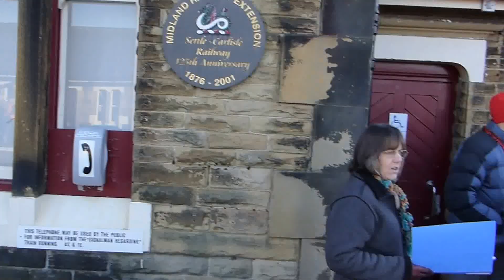Settle Voices - Gloria - Settle Station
Settle Voices sing "Gloria" for the 10.44 train to  Carlisle on 13  Dec 2014 - Settle Station Open Day.  - led by Janet Russell (Ding Dong Merrily on High)

See snow-covered Penyghent in the distance as the train trundles off northwards.

This is just the first song of many.

Later that day the group will board the train to Ribblehead where they will be joined by choirs from the north who travelled down from Langwathby, led by  David Burbidge leader of Lakeland Voices

They will all sing at Ribblehead, and then all travel down to Settle where they sing for their supper in the Lion at Settle